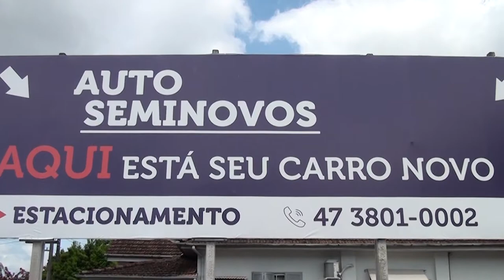PROGRAMA CARRO BEM 10 - AUTO SEMINOVOS 13-01-2019